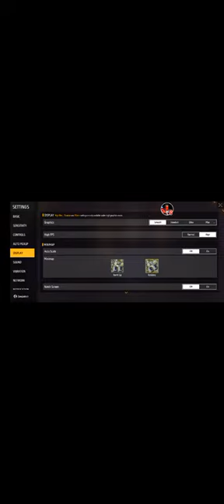Master mind Game Play🤪 Sagar Gaming Live Steam...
💋 Inspiration Ruok

Ненужные теги:
bug ff
auto revive
car enter